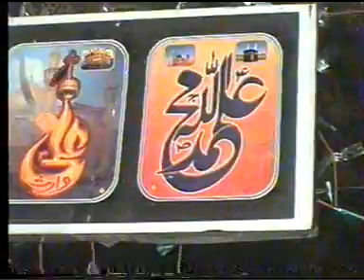Ali Allah Chito Chae De , Majhi Faqeer Old Qaseedo - Old Mehfil Songs